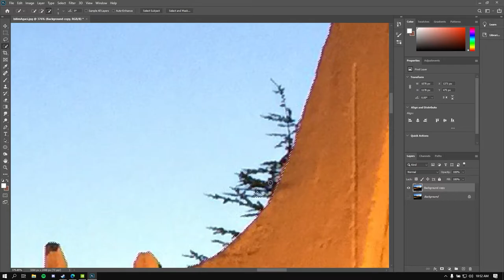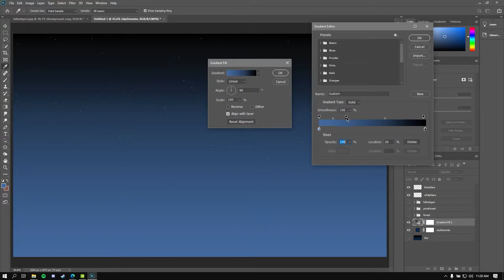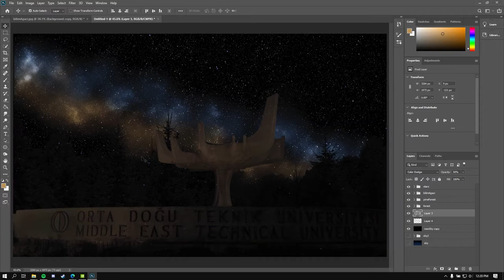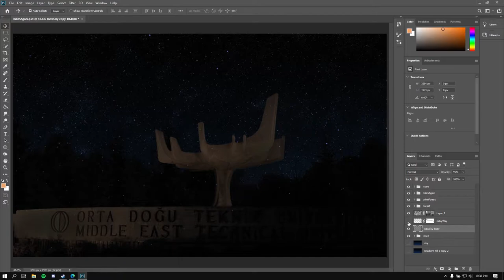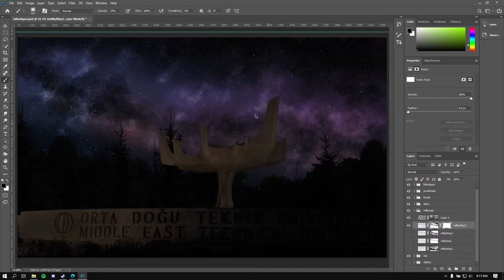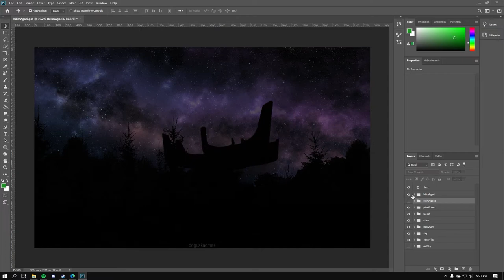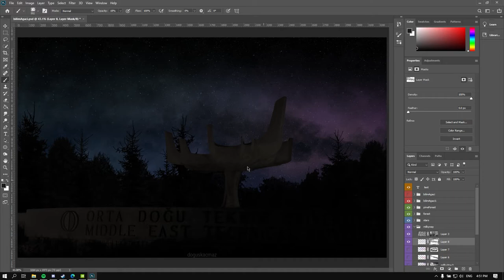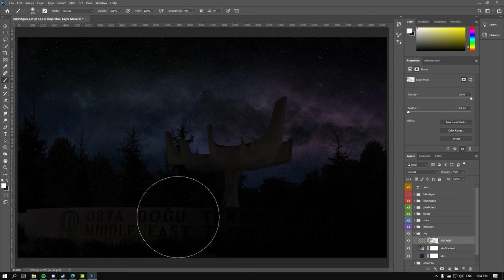the making of tree of science and the milky way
making of an amateur astrophotography work via adobe photoshop. the tree of science is a sculpture at the middle east technical university ankara campus at the door a1. original size of both images can be found

paradise circus by massive attack
nara by alt j
dust bowl iii by other lives